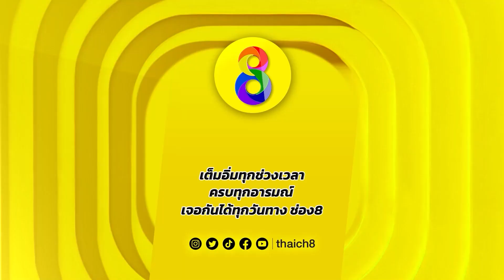คืนนี้หิวอะไรไหมคะ | HIGHLIGHT เพลงรักรอยแค้น EP6 | ช่อง8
คืนนี้หิวอะไรไหมคะ เดี๋ยวหยกหาอะไรให้ทาน
📺 ดูผ่านหน้าจอ ที่
📺 ออกอากาศ ทุกวันจันทร์-พฤหัส เวลาใหม่ 18.00 น.
📣 ดูย้อนหลังที่แรกได้ที่ TrueID